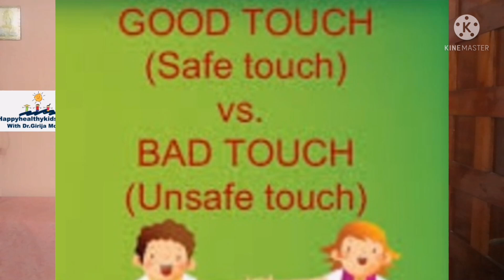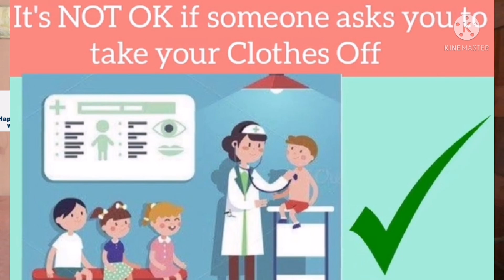drgirijamohan |Good- Bad Touch |When To Teach Your Child | In What Way | With English Subtiitles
drgirijamohan goodtouch_badtouch Good | Bad Touch |When To Teach Your Children How | In What Way

Teaching kids good and bad touch
At what age parents start telling children
During which time it can be taught
How to start
How to teach them to react